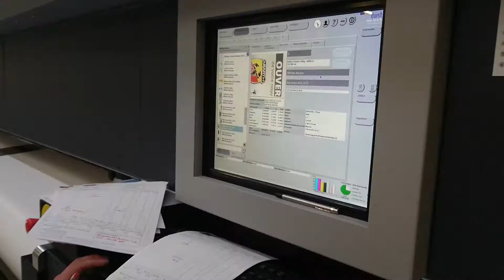Video Affiche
Affiche : de l'impression à l'emballage chez Pub.